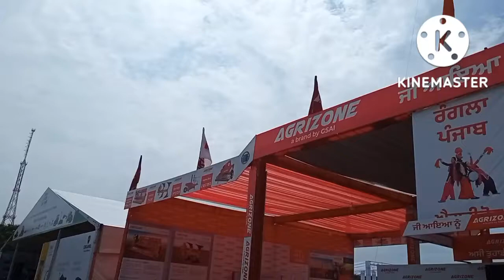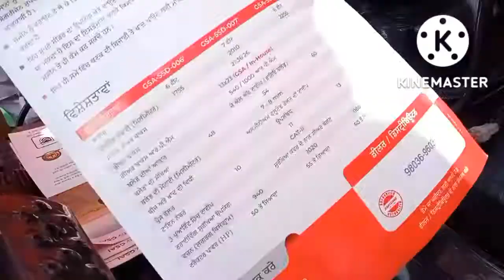AGRIZONE का सुपर सीडर खरीदने पर मिलेेगा | Preet 6049 T20 ⚙️ GearBox का ट्रैक्टर बिल्कुल Free 2022